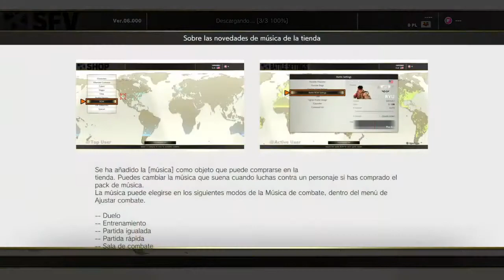Probando el divertido Street Fighter V: Champion Edition Trial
En este vídeo estoy probando otro divertido juego.